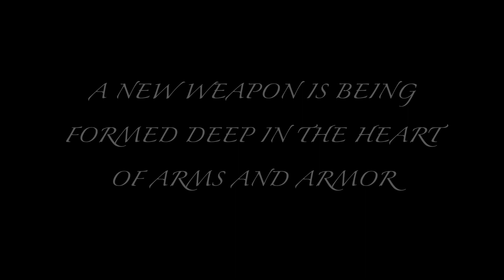A New Mystery Weapon Takes Shape...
A new product is being formed deep in the depths of Arms and Armor.  Its makers pour all of their knowledge and skill into it, imbuing its steel with legendary qualities of the past.  What ultimate form will it take?  What devastating might will be unleashed upon the world?  All will be revealed in the coming weeks as the first in a series of new products is unveiled...

As always, all of our products are hand made, by us, in our shop in Minneapolis, MN.  For over 40 years Arms and Armor has been making top quality, historically accurate replicas of medieval and Renaissance weapons.  Swords are made of 6150 carbon steel hardened and tempered to 50-52 Rockwell. Our goal is always to produce pieces that look, feel, and function just like the historical originals on which they are based.